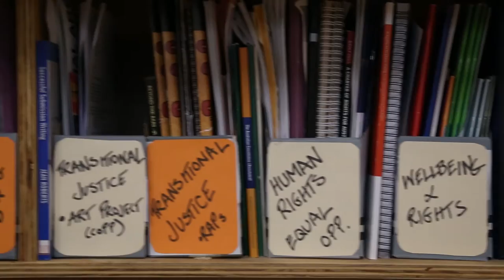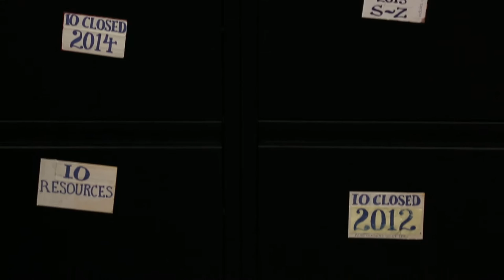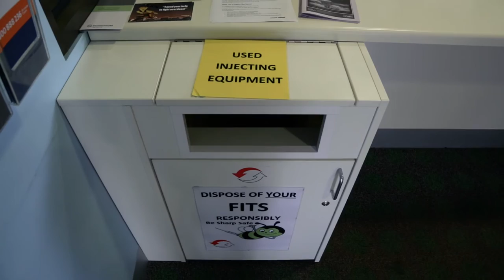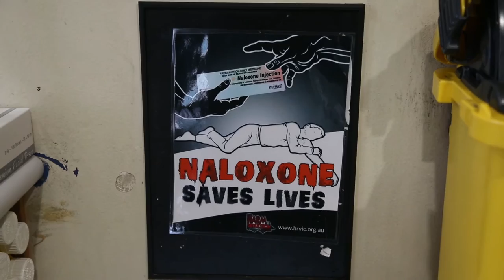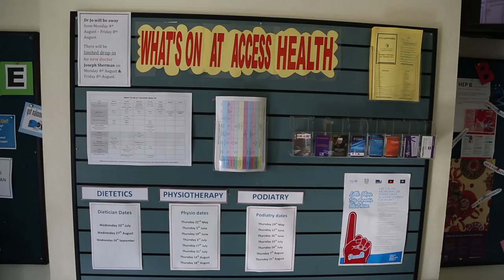A Visit to the St. Kilda Legal Service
In 2014 we visited St. Kilda legal service in Melbourne, Australia, and interviewed their layer, Vanda Hamilton about the important work they do, to help vulnerable communities.